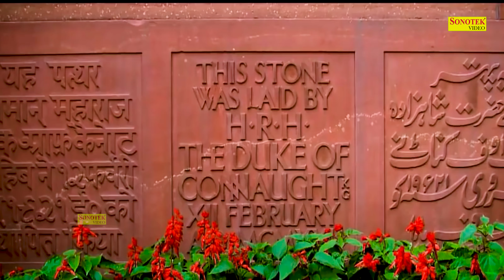मेरा देश है ऐसा || Mera Desh Hai Aisa || Rajesh Thukral & Surya Panchal || New Deshbhakti Song 2023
Audio Credits
Title :  मेरा देश है ऐसा || Mera Desh Hai Aisa
Artist : Rajesh Thukral & Surya Panchal
Singer : Surya Panchal
Lyrics: Fauji Suresh Panchal